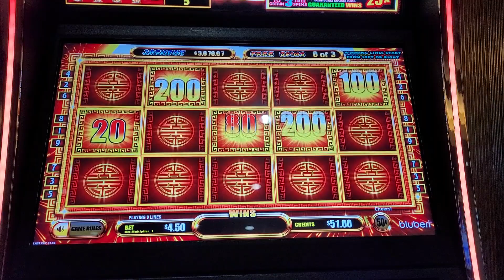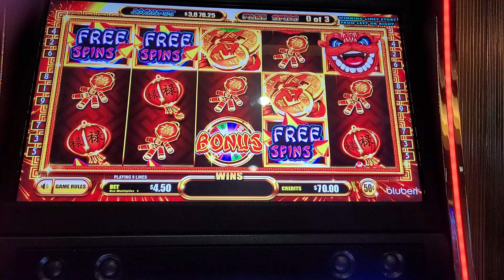Lunar Feast Bluberi Slot Bonus